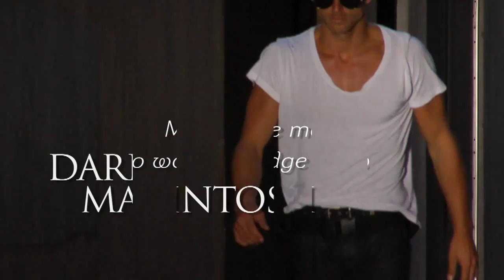MEN WHO WALK THE EDGE OF HONOR series by Lori Foster - video book trailer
When You Dare, Trace of Fever, Savor the Danger -- in stores now!